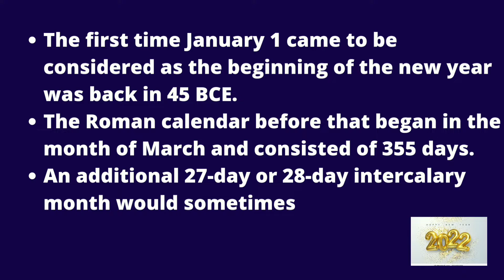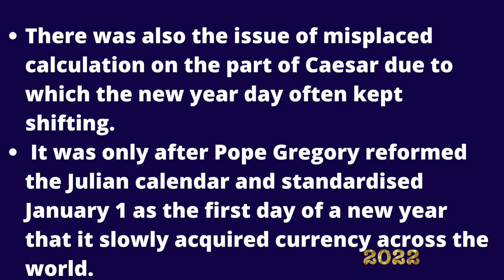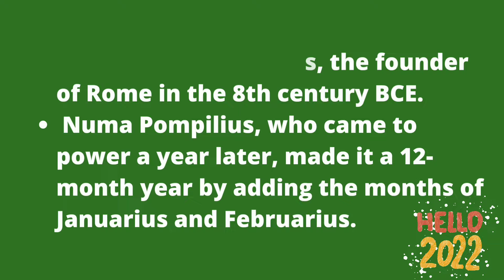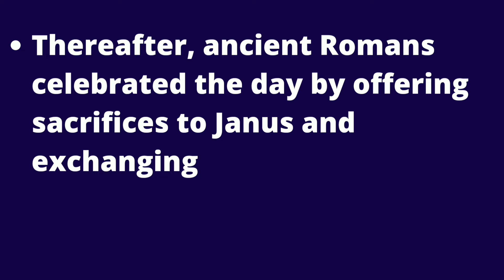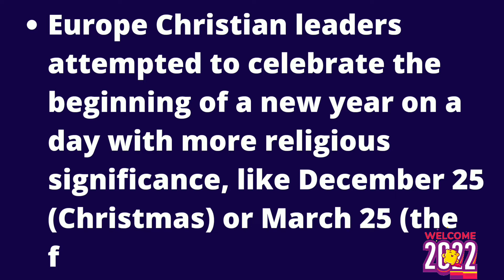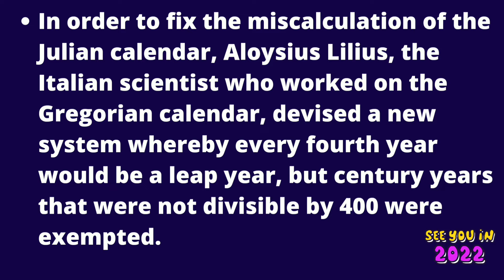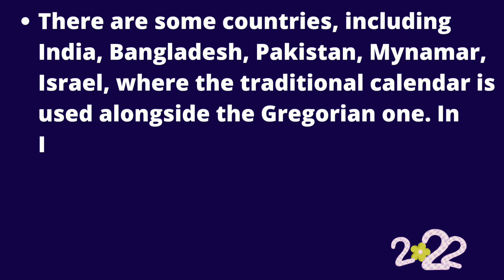Why do the Universe celebrate New year on January 1st?Myth and Truth behind it...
The first time January 1 came to be considered as the beginning of the new year was back in 45 BCE. The Roman calendar before that began in the month of March and consisted of 355 days. An additional 27-day or 28-day intercalary month would sometimes be inserted between February and March.

It was Roman dictator Julius Caesar who reformed the calendar soon after coming to power in the late first century BCE. But even as the Julian calendar gained popularity, large parts of Europe did not accept it till well into the mid-16th century CE. With the advent of Christianity, January 1 as the beginning of a new year was seen as pagan, while December 25, with its religious connotations regarding the birth of Jesus, was considered more acceptable.
There was also the issue of misplaced calculation on the part of Caesar due to which the new year day often kept shifting. It was only after Pope Gregory reformed the Julian calendar and standardised January 1 as the first day of a new year that it slowly acquired currency across the world.

Calendar made by Julius Caesar
The early Roman calendar was conceived by Romulus, the founder of Rome in the 8th century BCE. Numa Pompilius, who came to power a year later, made it a 12-month year by adding the months of Januarius and Februarius.
But this calendar, which followed the lunar cycle, frequently fell out of sync with the seasons. Moreover, the pontifices, or the member of council of priests assigned with the duty of overseeing the calendar, were often accused of adding days in order to interfere with election dates or extend a political term.
After Julius Caesar came to power in 46 BCE, he attempted to reform the calendar for which he took the advice of Alexandrian astronomer, Sosigenus. Sosigenus suggested doing away with the lunar cycle and following the sun instead, the way the Egyptians did. Accordingly, the year was calculated at 365 and ¼ days.
Interestingly, Caesar added 67 days to the year 46 BCE so that the new year in 45 BCE could begin on January 1. The date was chosen to honour the Roman God of beginnings, Janus, who is believed to have two faces- one looking back into the past and the other to the future. Thereafter, ancient Romans celebrated the day by offering sacrifices to Janus and exchanging gifts with one another.

There was also an error made by Caesar and Sosigenus in calculating the number of days in a solar year. The actual number of days in a solar calendar is 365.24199 as opposed to the 365.25 that Caesar had calculated. Consequently, there was a gap of 11-minutes every year, which added up to about 11 days by the year 1582. “This defect was of principle concern to the pope; if the Julian calendar had continued in service, Easter would eventually have been celebrated in the summer,” writes historian Gordon Moyer, in his article, ‘The Gregorian calendar’. Thereafter began the effort to standardise a calendar, most suitable to the Christian life of the middle ages.

The calendar made by Pope Gregory XIII
The reform was not easy. Pope Gregory assembled an eminent body of astronomers, mathematicians and clergymen for the purpose. The main challenge it faced was that afflicting almost every civil calendar, that of dealing with a fraction of a dangling at the end of the year.

In order to fix the miscalculation of the Julian calendar, Aloysius Lilius, the Italian scientist who worked on the Gregorian calendar, devised a new system whereby every fourth year would be a leap year, but century years that were not divisible by 400 were exempted.
The religious opposition to the reform was in essence against Catholicism. “This was the age of Reformation; Protestant countries rejected the new calendar, denouncing it as a papal scheme to bring their rebellious fold back under the jurisdiction of Rome,” writes Moyer. He adds that the accusation was not entirely unfounded since Gregory XIII was a ruthless promoter of counter Reformation.

Consequently, the Catholic countries like Italy, Spain and Portugal were quick to adopt the new system. Protestant countries like England and Germany held off till about the end of the 18th century. Some accounts suggest that a riot took place in the streets of England in the year 1752 when the country went on to adopt the new calendar. The last European country to adopt the Gregorian calendar was Greece in 1923.

While the European colonies in the Americas adopted the new calendar when their mother countries did, large parts of the non-European world too began adopting it over the course of the 20th century. Japan for instance, replaced its traditional lunisolar calendar with the Gregorian one in 1872, while China adopted it in 1912.
There are some countries, including India, Bangladesh, Pakistan, Mynamar, Israel, where the traditional calendar is used alongside the Gregorian one. In India, the Saka calendar which begins with the Chaitra month (March 21/22) is used along with the Gregorian calendar for most official purposes.